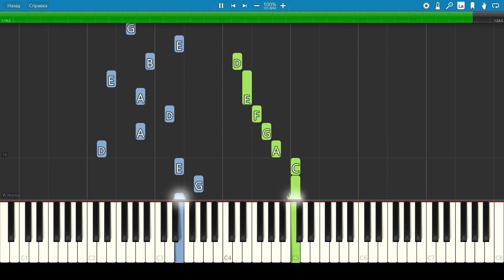Гражданская Оборона - Философская песня о пуле - Пианино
Кому нужны ноты и миди - цена 100р, покупая ноты, вы поддерживаете канал, мне меньше требуется времени для заработка денег и больше остаётся на творчество, по покупке обращайтесь в вк